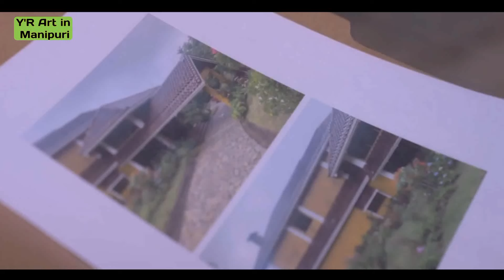The Rain In España (EP 03) Explained in Manipuri || Drama explained in Manipuri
Vocalist: Thoungamba Laishram

Synopsis :
💞Two ambitious undergraduate students - Luna, an architecture student at UST and Kalix, a legal management major at Ateneo, fall madly in love against the pressures of studies, family and future plans. Their young love led them to heartbreak and frustrations that affected their personal lives. After almost ten years, their lives intersect again as young professionals.💞

🚫Copyright🚫